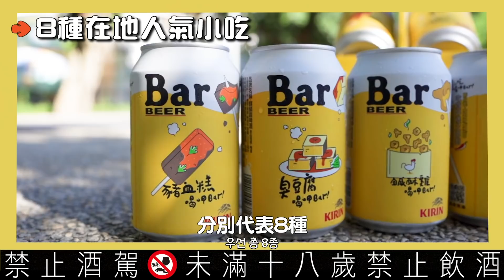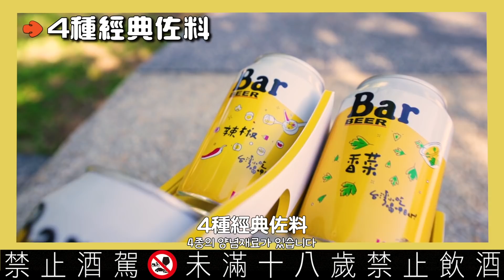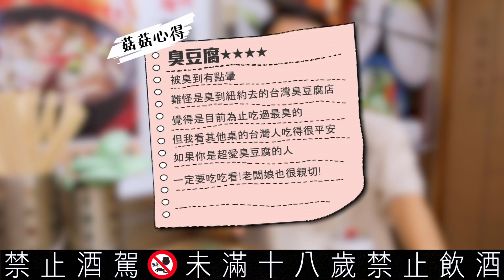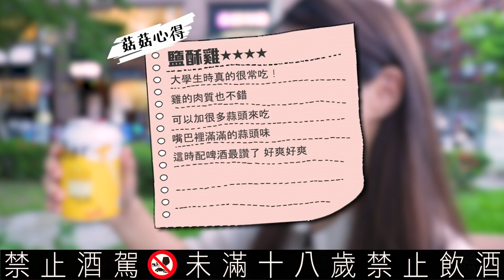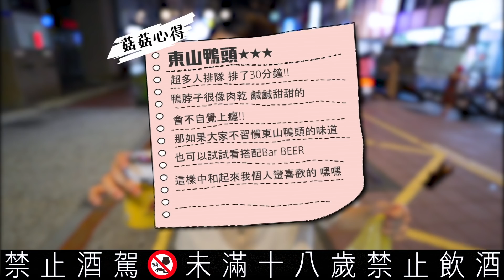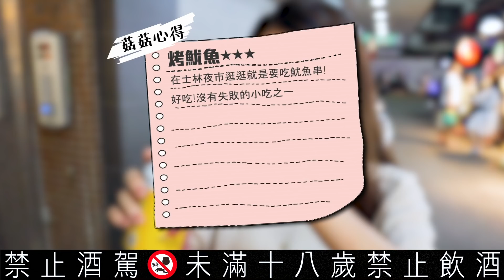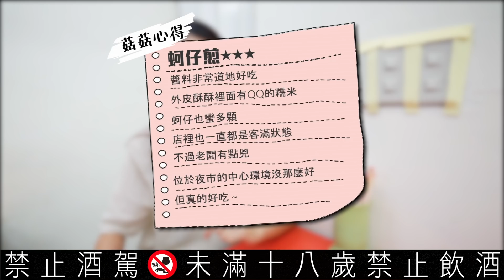超內行！韓國金整天吃8種台灣道地小吃 第一次吃XXX差點離開台灣【台北撞起來#1】｜韓勾ㄟ金針菇 찐쩐꾸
大家好！我是韓勾ㄟ 金針菇
終於有啤酒的廠商找我了！！！！！謝謝Bar BEER嗚嗚嗚😢
實現了我的邊喝酒邊吃東西邊工作的夢想哈哈

我相信大家對Bar BEER不陌生
這次Bar BEER 想力挺台灣小吃
把很多可愛的台灣小吃圖案放到罐子上了
身為超愛台灣小吃的我 一定要支持一下吧！！！❤️

喝Bar台灣小吃罐還可以抽獎
而且從今天開始連續兩週末還有現場實體活動 有興趣的朋友可以參考以下資訊唷！！

台北 華山劇場
8/14(五) – 8/15(六)  15:00 – 21:00
8/16(日) 14:00 – 20:00

高雄 台鋁生活商場
8/22(六) 15:00 – 21:00
8/23(日) 14:00 – 20:00

影片中提到的活動資訊 可以參考下面連結唷！！

🍄影片中出現的餐廳資訊：
1. 戴記獨臭之家臭豆腐專賣店
110台北市信義區永吉路120巷3弄2號

2. 師園鹽酥雞
106台北市大安區師大路39巷14號

3. 天天利美食坊
108台北市萬華區漢中街32巷1號

4. 無名小吃攤 大腸包小腸
未提供營業時間
台北市西門町漢中街上的攤位

5. 華陰街豬血糕
台北市大同區華陰街72-54號

6. 發發東山鴨頭
台北市大同區寧夏路13-25號（寧夏夜市）

7. 炭烤七里香魷魚
台北市士林區文林路101巷口（士林夜市）

8. 正品味小炒
台北市士林區大南路93號（士林夜市）